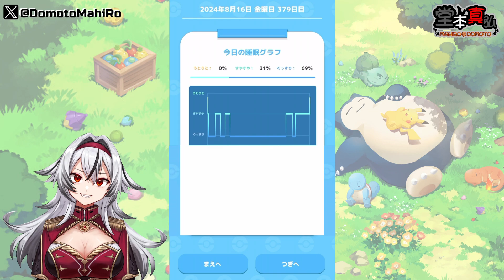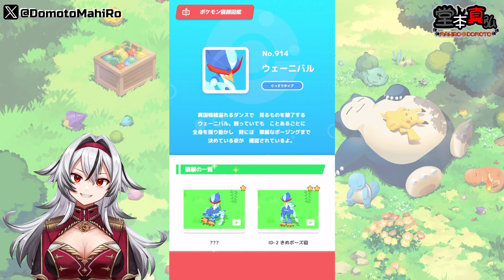≪完全無課金のポケスリ≫今週はシアンの砂浜！！08月16日の睡眠リサーチ！！【ポケモンスリープ】«堂本真弘/VTuber»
23.8月くらいからスタート

🩶🤍ストーリー🤍🩶
『Pokémon Sleep』は、

◆プレイ➡iPhone

🩶🤍各種リンク🤍🩶